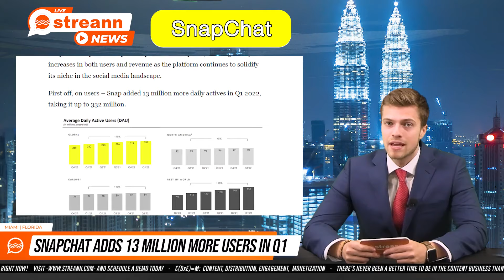📣 Snapchat adds 13 millions more users in Q1